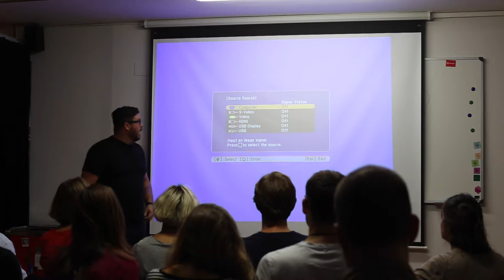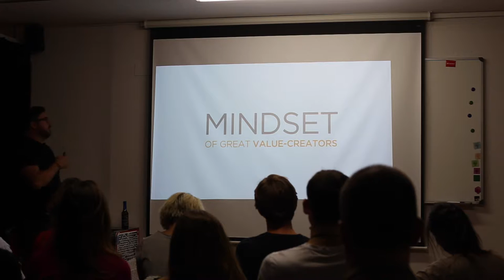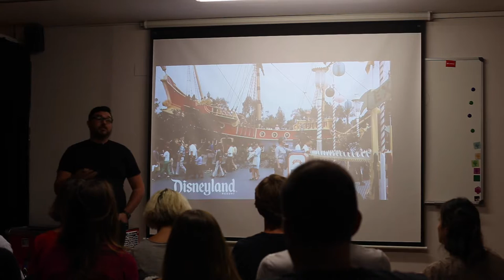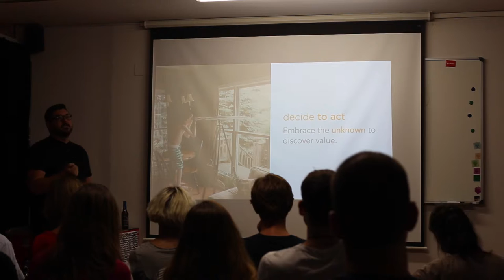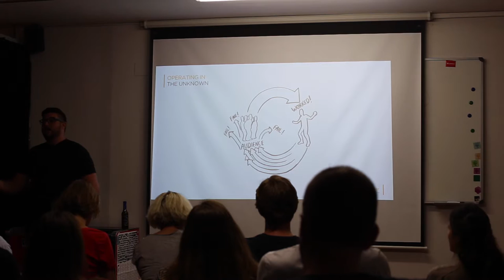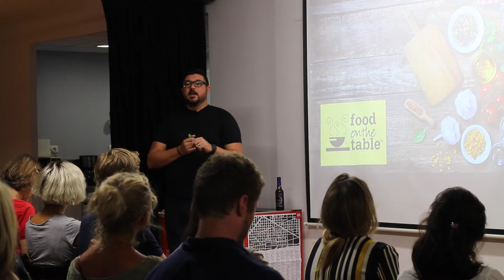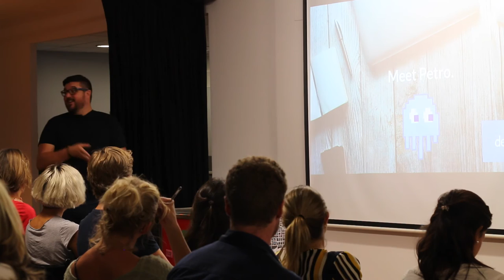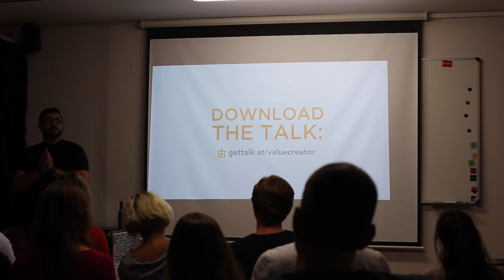New York Times best selling author Jeremiah Gardner on Value Creation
Author of the New York Times best seller "The Lean Brand", Jeremiah Gardner, guested the Lean Startup circle meetup  @itnig fall of 2016